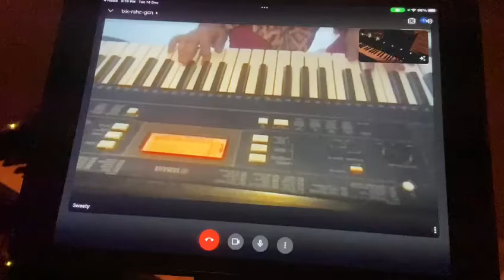Magic man-Level D Alfred prep course by Sanvi